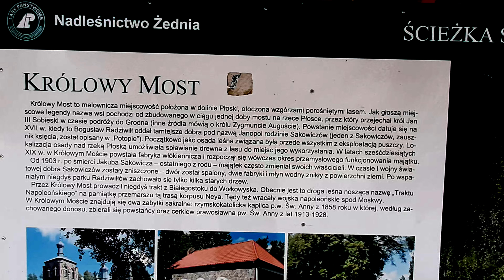Nie za piecem ,nie w ogródku ,nie za miedzą ,ale w Królowym Moście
Start i meta w Królowym Moście . Wieś założona ok. 1674r. Legenda głosi, że dla Zygmunta Augusta podróżującego do Wołkowyska w ciągu jednej nocy zbudowano most – stąd dzisiejsza nazwa wsi.Jest to osada w Polsce położona nad rzeką Płoską w województwie podlaskim, w powiecie białostockim, w gminie Gródek. Leży ok. 25 km na wschód od Białegostoku. Wieś, położona na skraju Puszczy Knyszyńskiej, ma charakter letniskowy. Znana z trylogi filmowej ."U Pana Boga ..." Film kręcono w Sokółce, Supraślu, Białymstoku, Janowie, Królowym Moście i starej szosie z Białegostoku do Bobrownik. Moja traska to piesza pętelka o długości 13,5 km wokół rzeki Płoska,piekne malownicze tereny ,dużo dzikiej zwierzyny.Polecam .Niedaleko wsi Kołodno jest wieża widokowa.